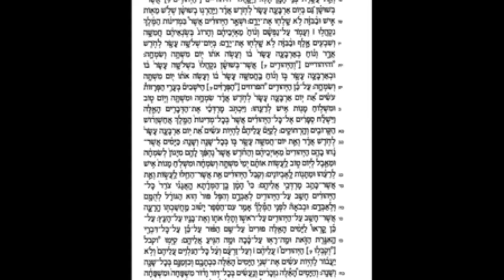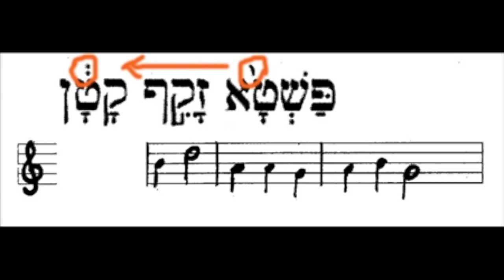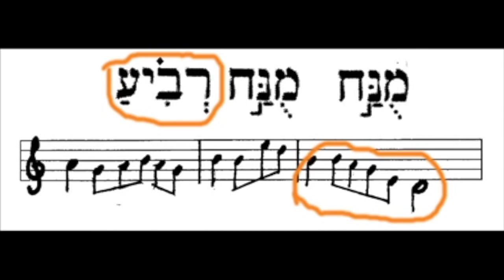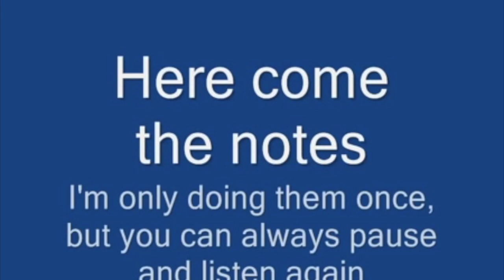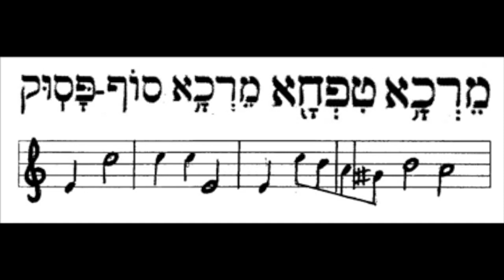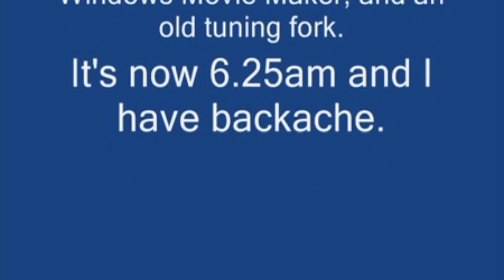Purim Megilla Cantillation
Learn to sing Megillat Esther in just ten minutes. Using voice and written musical manuscript, Stephen Games explains how the Purim cantillation works, then sings each of the notes and most common note combinations. (This is a revised version of the video posted in 2012, which got over 12,000 views.)